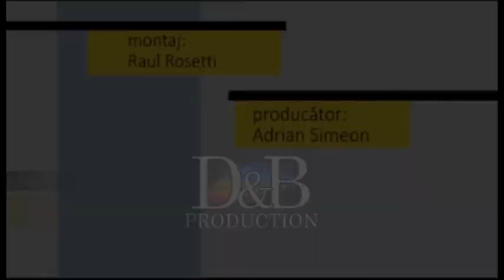Fotoliul cu ghimpi Andrei Remus PART 2